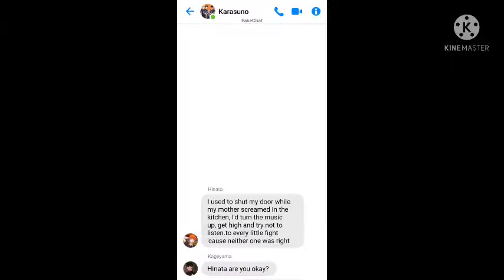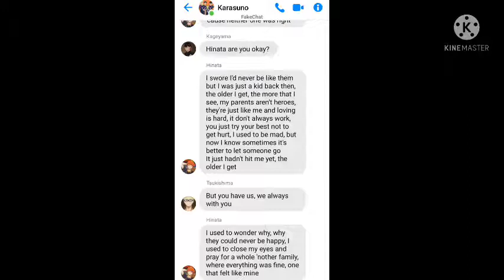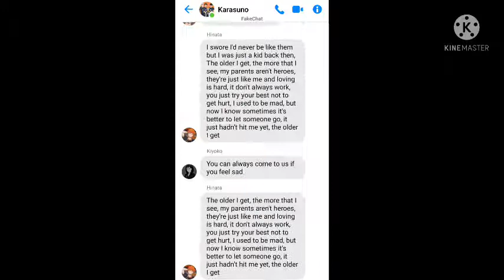Haikyuu Lyrics Prank - Older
Hi welcome back with me, i hope you like it and sorry for mistake.